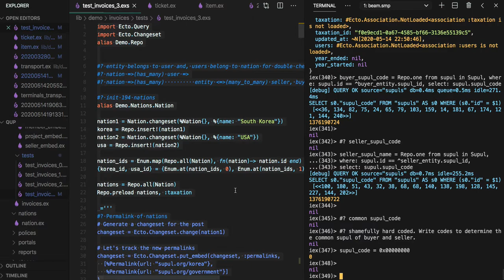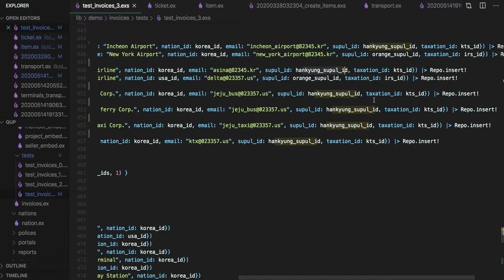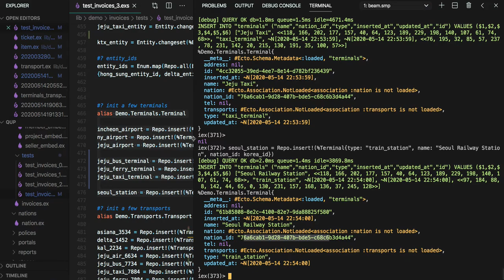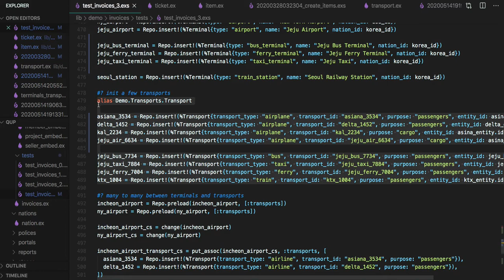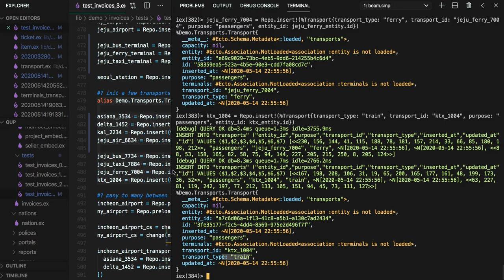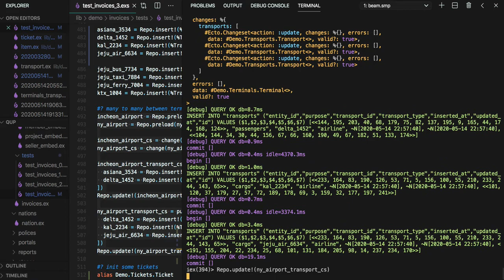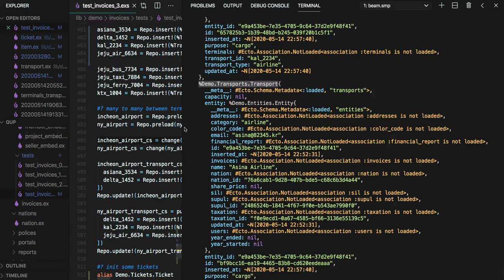[전자 여권] Episode 103 - Associations